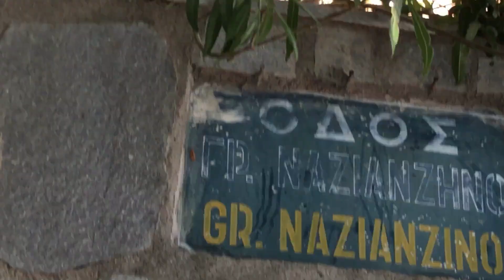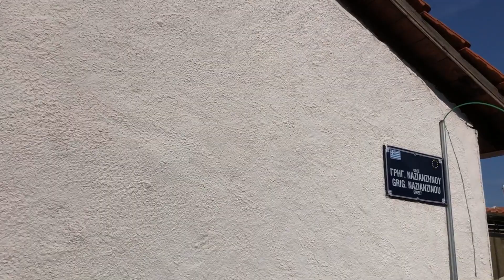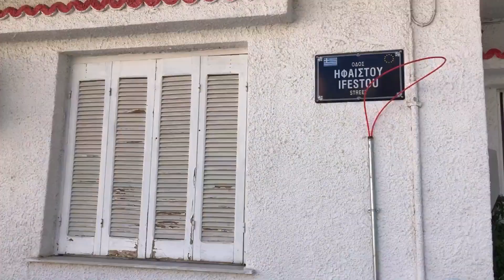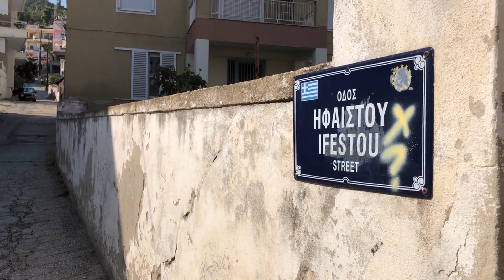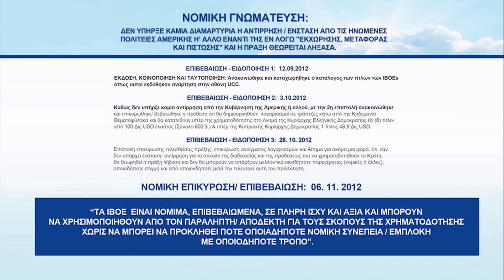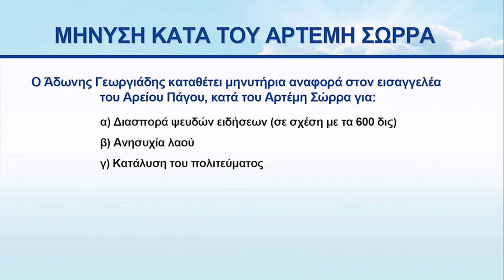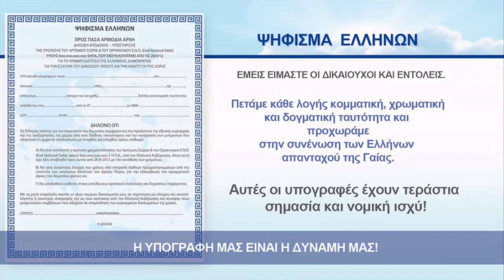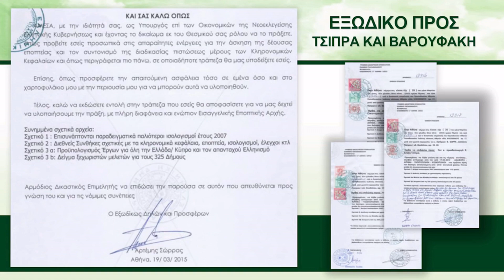ΚΑΒΑΛΑ • Ν # 285 ΔΙΑΔΡΟΜΕΣ ΜΕΣΑ ΣΤΟΝ ΑΣΤΙΚΟ ΙΣΤΟ • ΓΡΗΓΟΡΙΟΥ ΝΑΖΙΑΝΖΗΝΟΥ ΚΑΙ ΗΦΑΙΣΤΟΥ • 27-8-2023